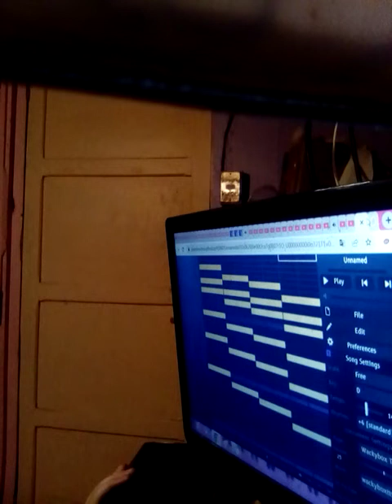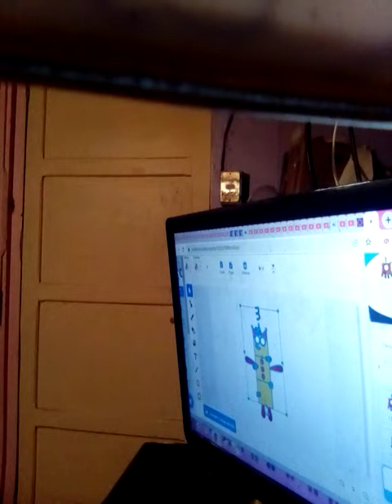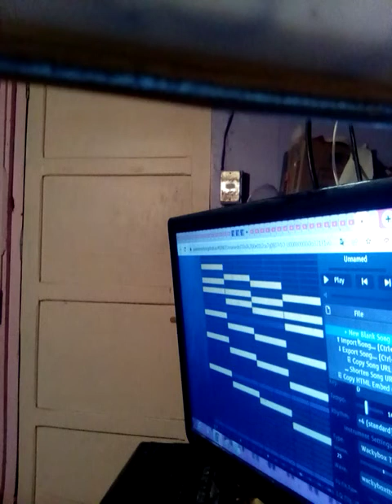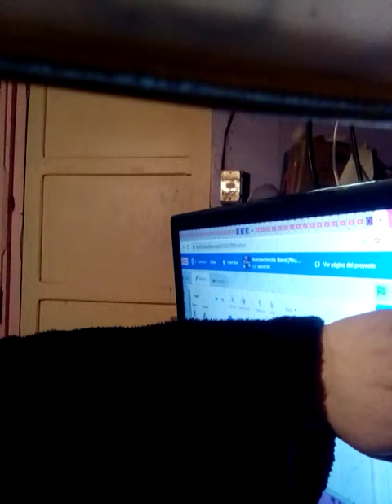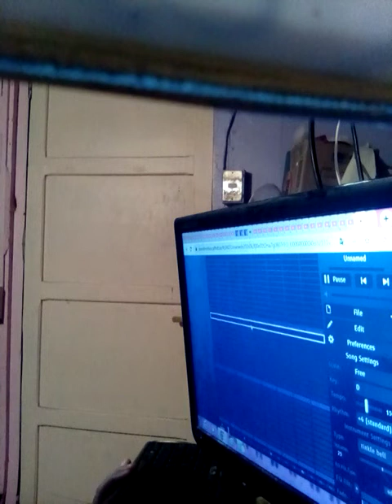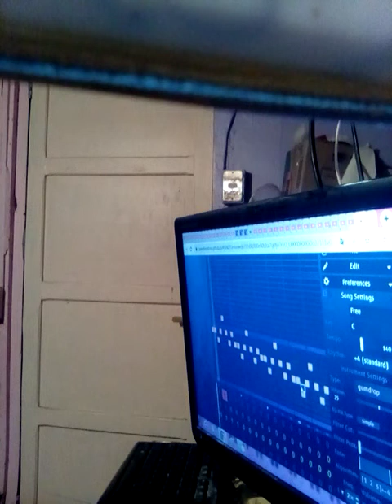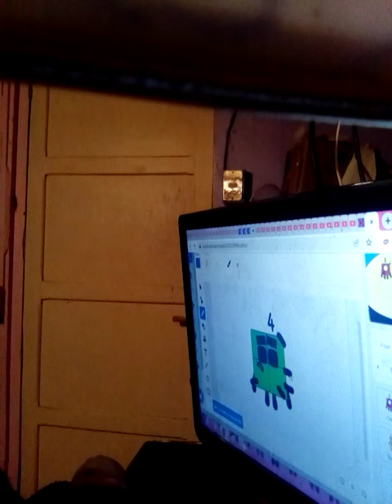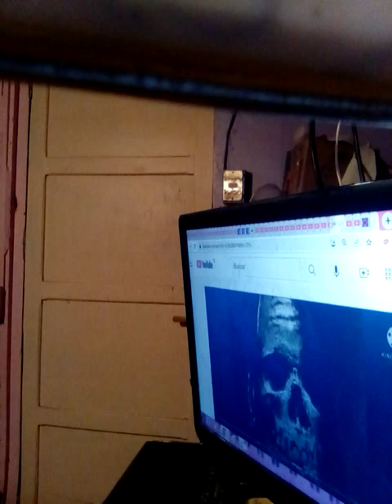Haciendo la banda de Numberblocks glitcheada Parte 1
@fedormapper2006 la estoy terminando
hago pt 2